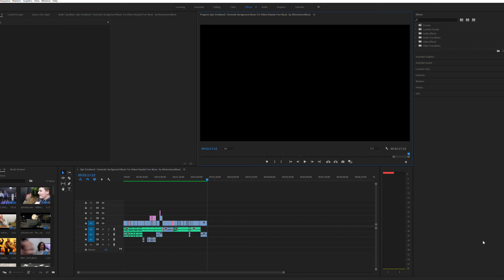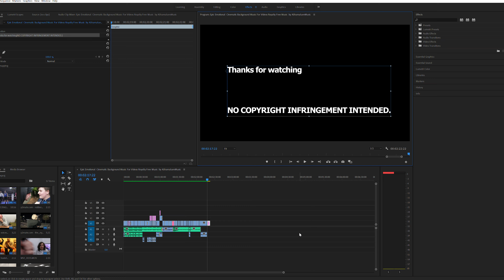James French's portfolio - 19/20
Welcome to VII Sins Productions. We are a budding group of college/university students that make short films in our spare time pertaining to all genres and walks of the cinema world. The films we produce can be anything, we make a script and we run with it. All we want is to share our content with everybody.

Our Crew:
James French | Director, Editor, Co - Writer, Executive Producer
Bethany Staham | Actress, Backup Camera Operator and Storyboard designer
Elliot Moore | Director of Photography, Special Effects Editor
Troy Harvey | BTS Photographer, Actor, Graphic Designer, Co- Editor
Chelsea Tring - Actress
Kerry Reid  Actress
Brandon Elvidge - Actor
Nicole Towers - Actress
Megan Dawes | Actress, Co-Editor, Co-Director
Taylor Ankers | Social Media Manager, Writer, Camera Operator
Max Brightside | Special Effects Designer, Outfit Manager
Ben Chamberlain | Actor,  Sound Technician, Camera Operator
Jessica Kaur | Actress, Writer
Carrie Ann Gourlay | Behind The Scenes Photographer
Chloe Cayless | Behind The Scenes Photographer
Jay Tomlinson | Social Media Manager,Behind The Scenes Photographer, Actor
Owen Trott | Actor
Lucy Bristow | Actress, Social Media Informant